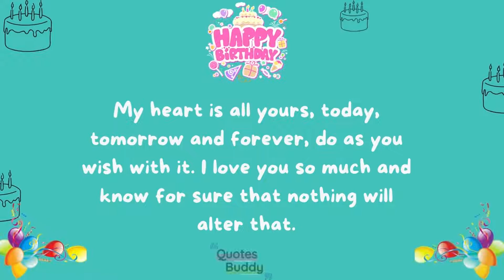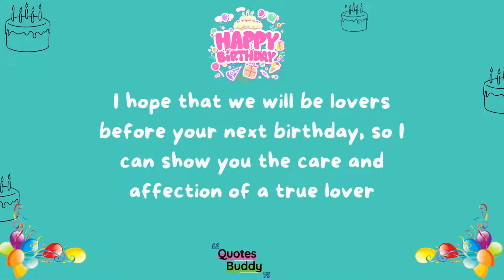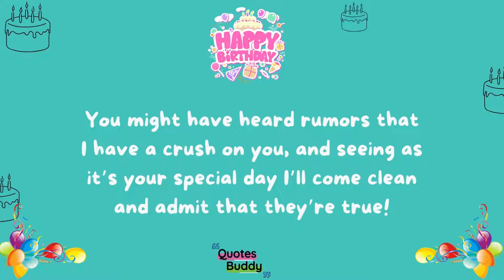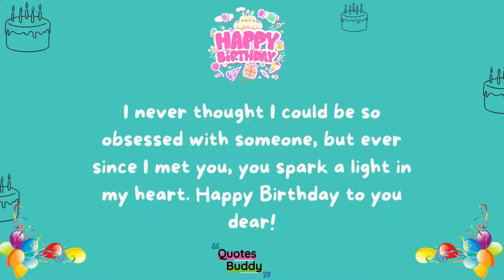Short birthday wishes for crush QUOTES BUDDY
What is a good birthday text? to put under your own photo? Or maybe your best friend’s photo?

There are Short Birthday Wishes for every birthday occasion or celebration.

Not only will these Short Birthday messages help that special someone feel loved on their birthday, they will make for a fun post to look back on for years to come.

Pick these one-line birthday wishes and pair it with a fun birthday photo or selfie with friends, crush, mom, sister, boss and more.

These are best birthday captions for Instagram, you can post.